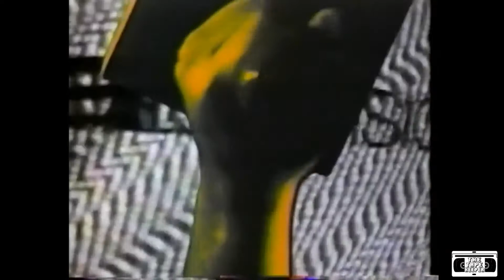Media Television Promo - CityTV 1994